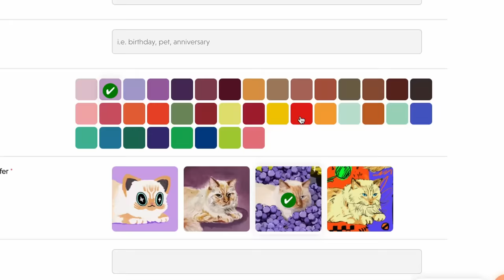Surprising My Dog With A Seaside Vacation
The design, the quality, the materials, everything is done with so much attention to detail. We know you’ll love it too!

Leo went to the seaside with his family for the first time and this was such a dream come true! Blue water, white sand, and fun water sports activities, this boy got to experience all the beach vacation fun!